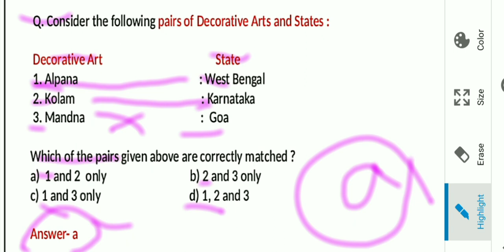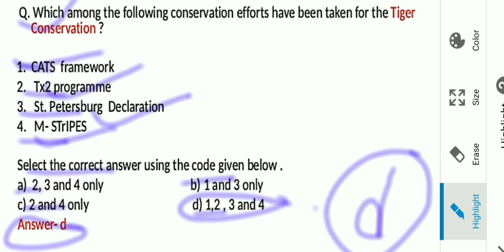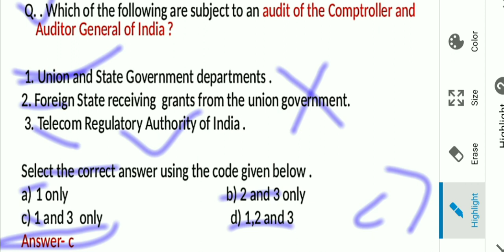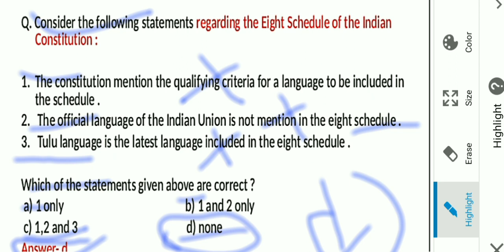20.most important mcq for upsc| UPSC CSE prelims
In this video we will solve some most important MCQ for UPSC CSE prelims.
This video will helpful for all those aspirants who are preparing UPSC Civil Service Examination.

Study iq geography
Unacademy UPSC
Polity for upsc in Hindi
modern Indian history in English